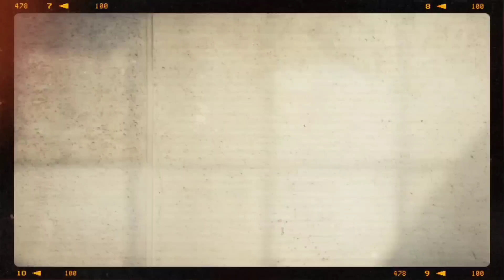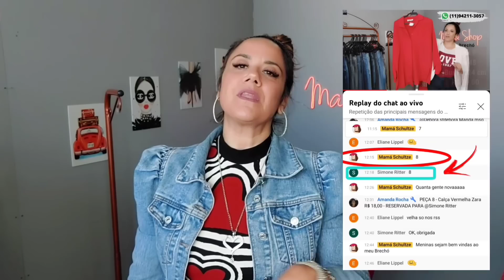Brechó Online ♥️ 15 de Junho 22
Sejam muito bem vindos ao meu Brechó Online! Pra quem não me conhece, eu sou Mamá Schultze e sou uma apaixonada por moda♥️ Estou mergulhada no ramo de brechós online desde 2008.
Em 2020, por conta da pandemia, as contas apertaram e tive a ideia de trazer minha loja aqui para o YouTube e deu tão certo que em 2021 abri minha loja física na cidade de Atibaia♥️ O Mamá Shop Brechó saiu da Internet e ganhou a cidade 😁

♥️Mamá Shop Brechó
Al. Professor Lucas Nogueira Garcez n° 1362
Vila Thaís - Atibaia - SP

➡️Agora que já me conhecem, vou explicar um pouco de como funciona nosso brechó Online.

✅Nossos vídeos entram como estreia toda 2°, 4° e 5° às 20:00

✅ As reservas são feitas, no chat da estreia. Assistiu o vídeo depois? As peças disponíveis ficam fixas no primeiro comentário do vídeo, é só mandar um WhatsApp pra gente falando o número da peça que quer.

✅ Reservas somente mediante o pagamento (Aceito PIX, depósito bancário,  cartão de crédito e boleto bancário)

✅ Faço sacolinha e envio para todo o Brasil (Correios ou Jadlog)

✅ Frete por conta do cliente, solicite o valor por WhatsApp. Não é um valor fixo, depende do peso das peças escolhidas e do CEP de destino

Pegue a sua pipoquinha e bora garimpar conosco ♥️😘

Com amor
Mamá Schultze
Mamá Shop Brechó